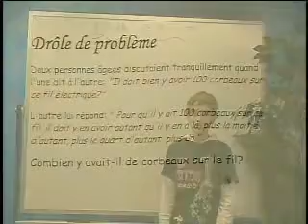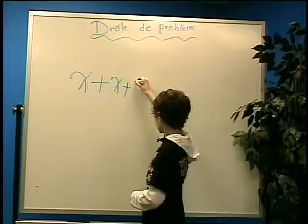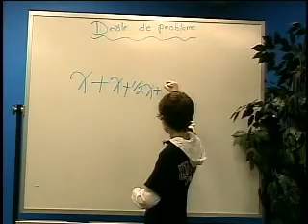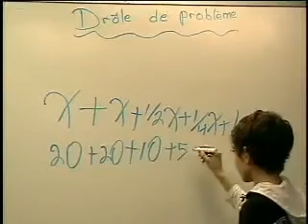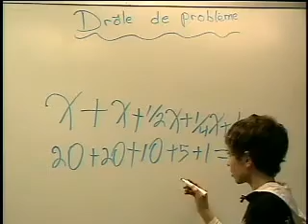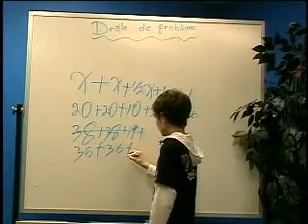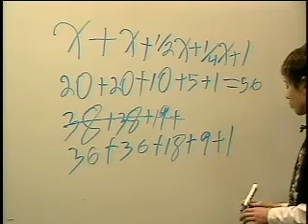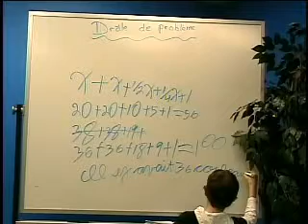Résolution de problème en mathématiques